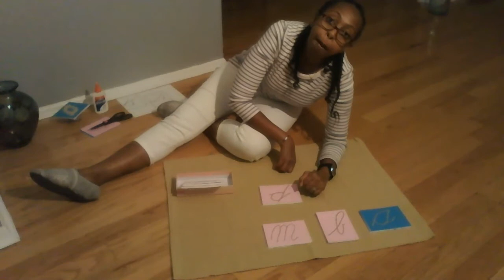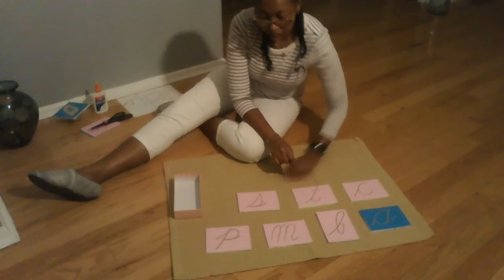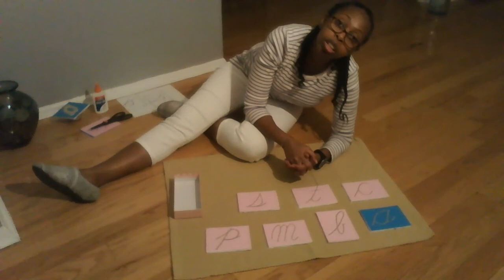How to Make & Sound Out Sandpaper Letters